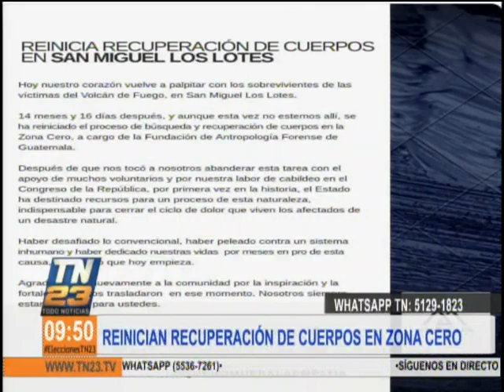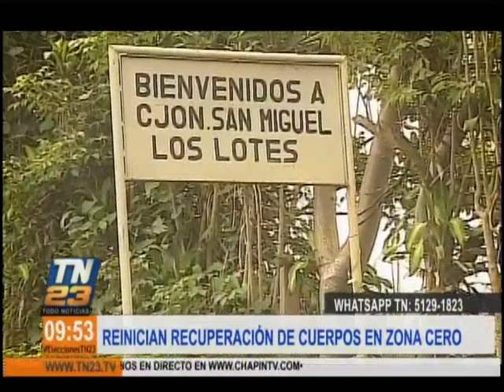Reinician recuperación de cuerpos en San Miguel Los Lotes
A un año de la tragedia del Volcán de Fuego